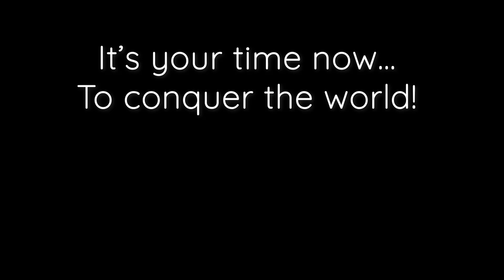Everyone's Reaction When I Got AIR 247 in IIT-JEE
Mentorship is for those who want to excel in JEE beyond expectations. If you team up with IITians, it is natural that you start getting top ranks in your coaching institute.

Past results from this mentorship: AIR 28, 105, 117,141, 169, 240, 281, 301, 439, 441, 594, 661 and many more. Perks of being a part of Greatest Mentorship Program (GMP):

- Protection against all hurdles in YOUR JEE preparation.🛡️
- Only IITian Mentors.👩‍🎓👨‍🎓
- Unlimited Personalized Mentorship on WhatsApp and Call💡
- Best Online Test Series 📜
- Weekly LIVE sessions by IITians 💻
- Tailored solutions for YOU. ✅
- Limited Seats: High Personal attention⏳
To crack IIT and live your dream life, join this mentorship NOW

Timestamp :-
0:00 - Intro
0:45 - Friend's reaction
2:32 - Family's reaction
6:03 - Relative's reaction
7:28 - Chakki Vaale Uncle's reaction
8:45 - Neighbor's reaction
9:53 - Snake's reaction
10:39 - School Teacher's reaction